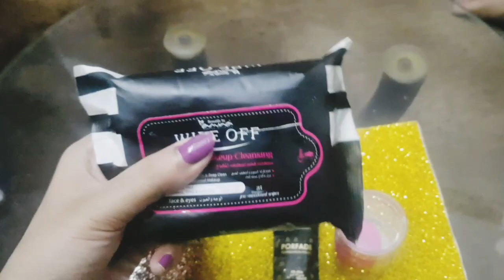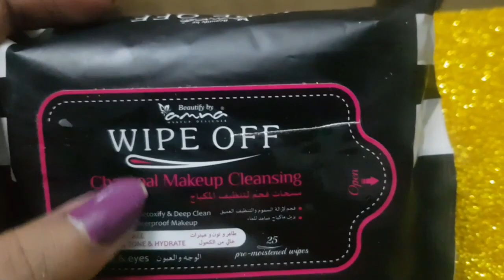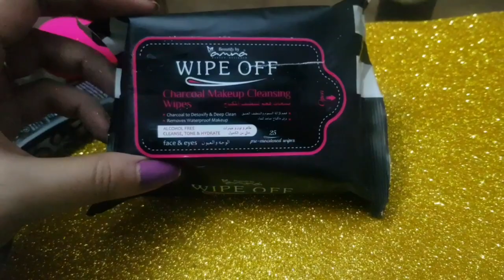Beautify by Amna's New Elite plus Brush set// detailed review //honest review // Erum Khan